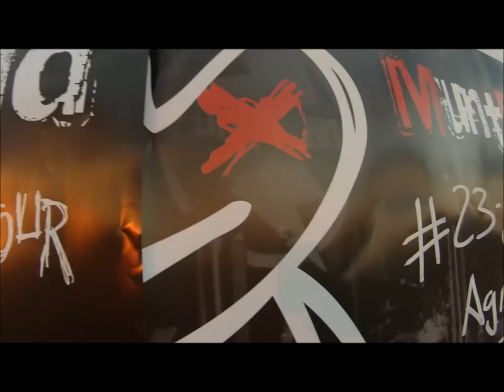MuntBand - BELL-LLOC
MuntBand a Bell-lloc!!